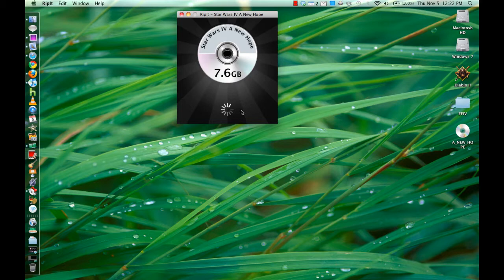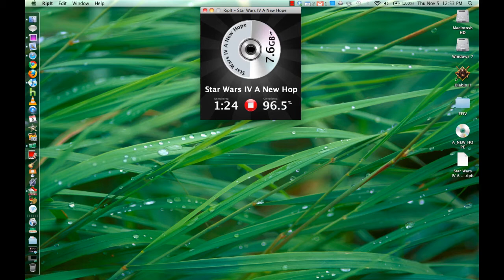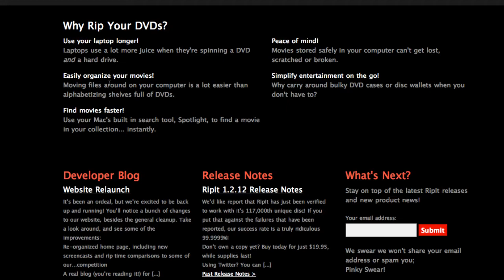Ripit Mac App - A simple way to get your dvd's on your mac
My favorite way to take a dvd and turn it into a file you can watch on your computer.